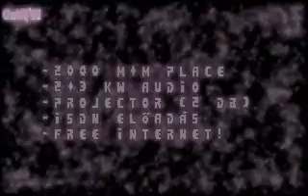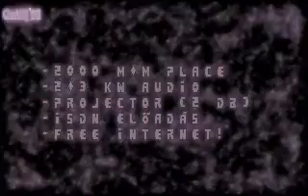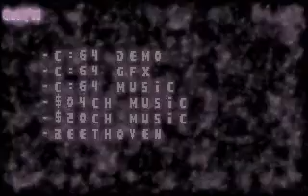AntIQ Invitation Intro '96